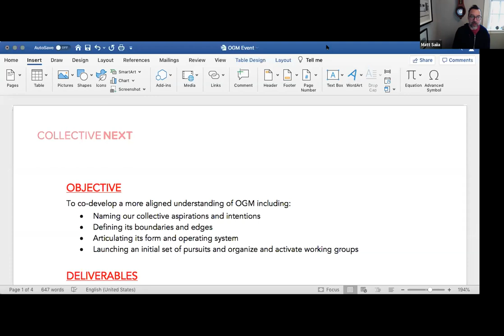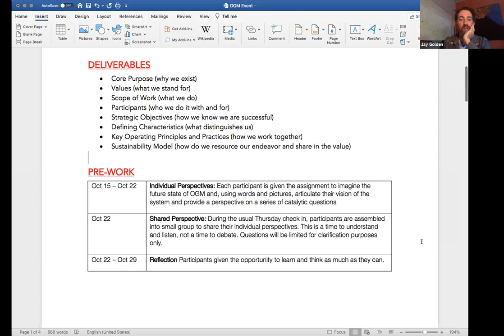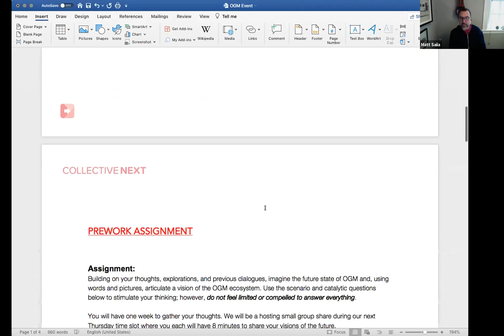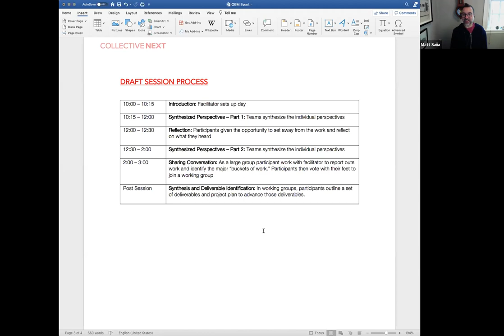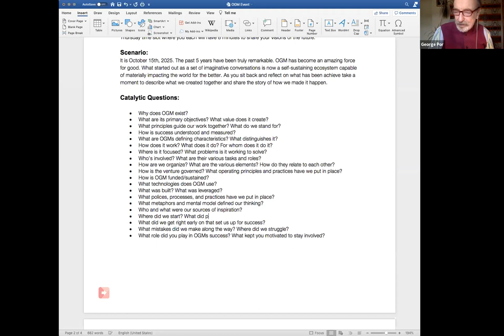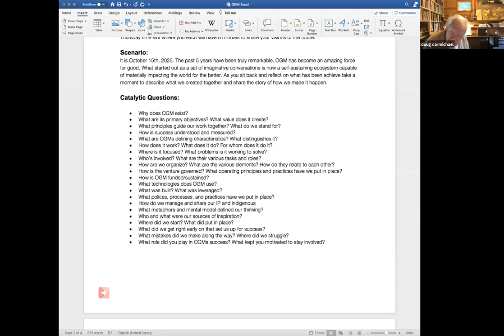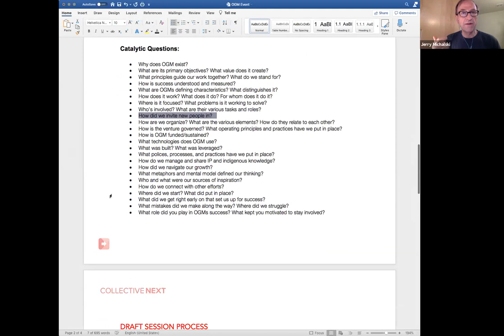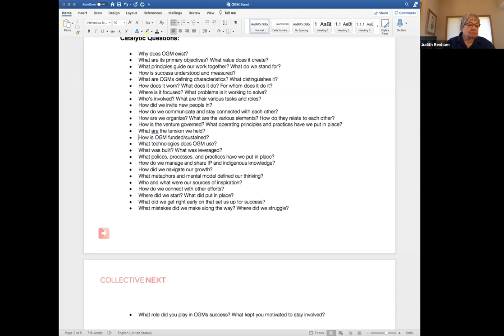2020-10-15 OGM Call: Our Upcoming Workshop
In which we check in as usual, then Matt describes the workshop we're starting.

To join this conversation, visit OpenGlobalMind.com